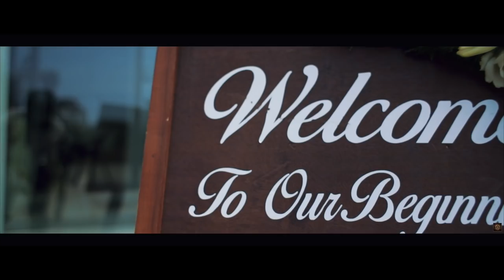A Wedding Story of Family & Love | Neelu and Peter |A Rajesh cherthala Music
I hope these video go just a little way to telling a story of love, family, joy, and kindness. This day stripped back the true meaning of a wedding to its core – everything was intentional and everything was incredible. Everything was for the right reason…
I'm so grateful to have been a part of this.